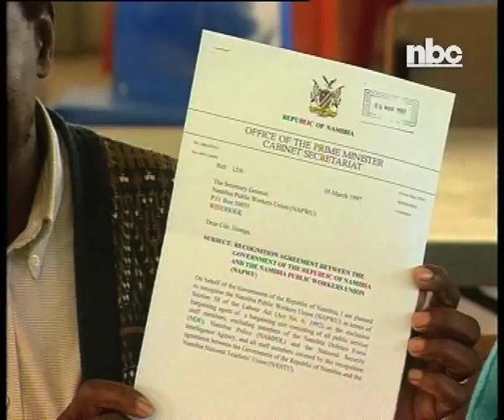Tribute to trade unionist and war veteran Peter Iilonga - NBC